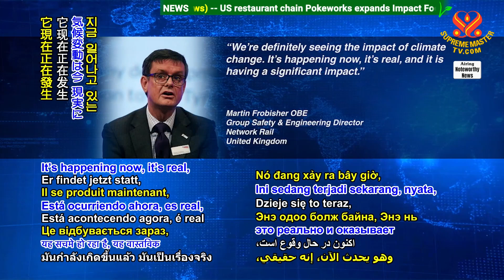2352 NWN 2 climate change wreaking havoc on Europe’s rail transport networks 1080p